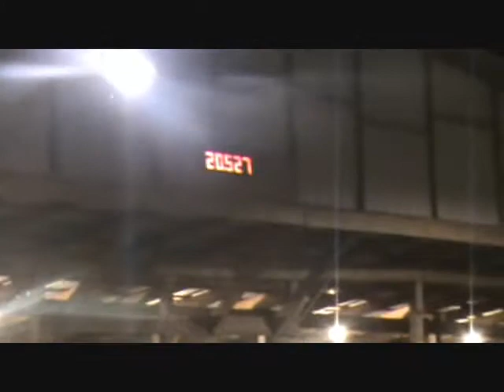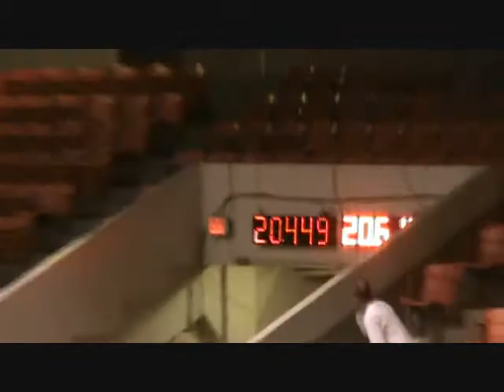Golden Oscar Poles.wmv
Pole Bending Horse, AQHA gelding, GOLDEN OSCAR